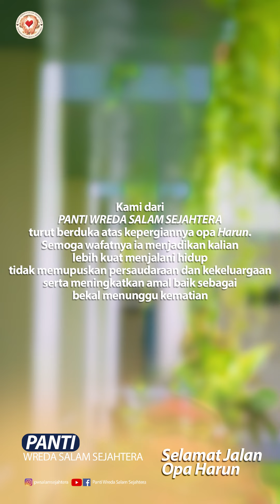Selamat Jalan, Opa Harun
Seluruh pengurus Yayasan Kasih Mulia Sejahtera dan segenap pengurus Panti Wreda Salam Sejahtera beserta Opa-Oma, staf panti, caregivers, ikut berdukacita sedalam-dalamnya atas kepergian Opa Harun Sastradinata (85 tahun) pada hari Senin, 16 Mei 2022 pukul 17.35 WIB.
Selamat jalan sahabat sejati, Opa Harun. Kami senantiasa mendoakanmu semoga Tuhan menempatkanmu di tempat yang terbaik. Kebaikan dan ketulusan hatimu akan selalu kami ingat selamanya dalam hati kami. Semoga engkau tenang di sisi Tuhan.